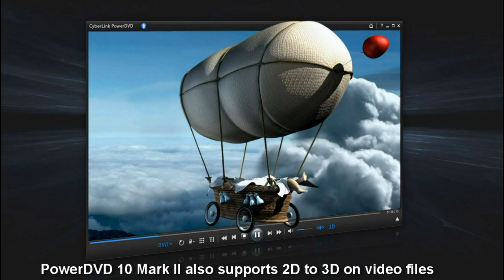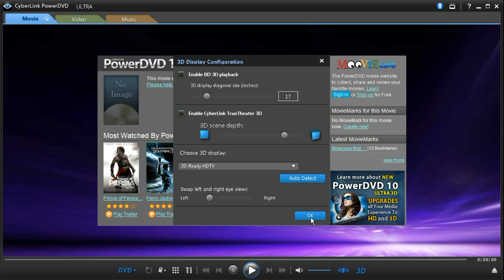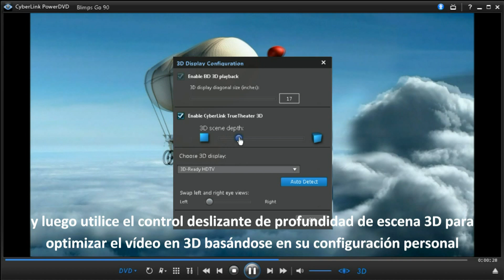CyberLink PowerDVD 10 Ultra 3D MARK II - Experiencia No.1 de Película en PC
Más info sobre el producto: CyberLink PowerDVD 10 Ultra 3D MARK II